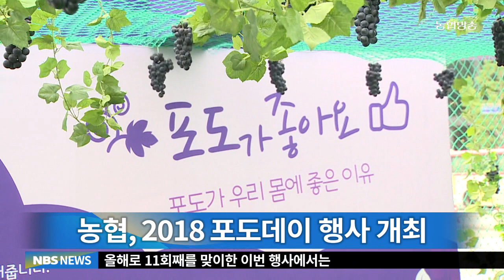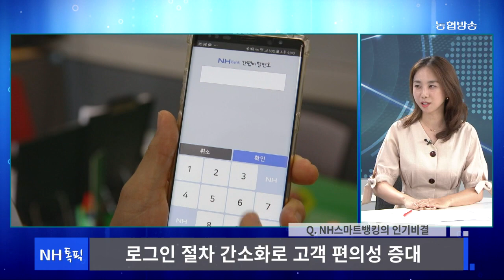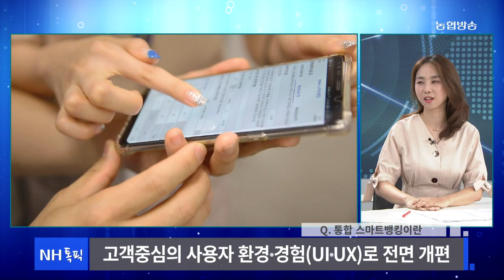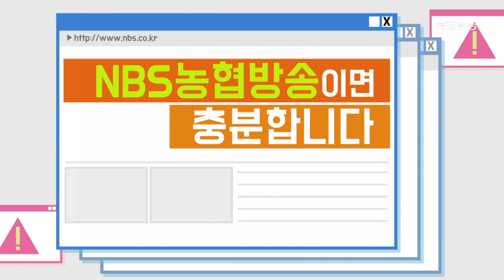NBS뉴스(20180813)